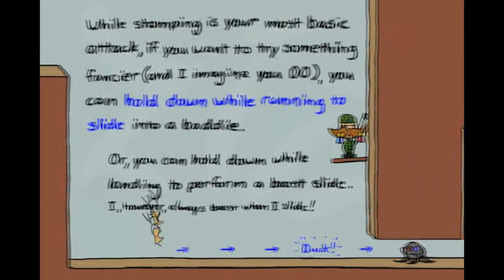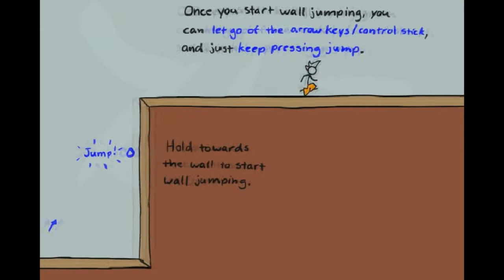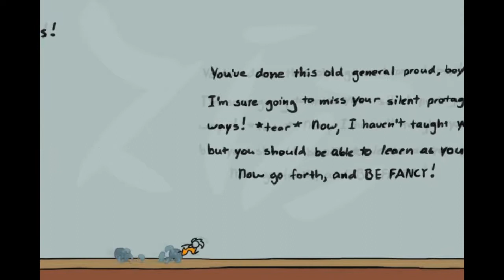Let's Play Fancy Pants Adventures - Ep 17 - World 3!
Today continue my blind Let's Play of the Fancy Pants adventures! Play the game for yourself!